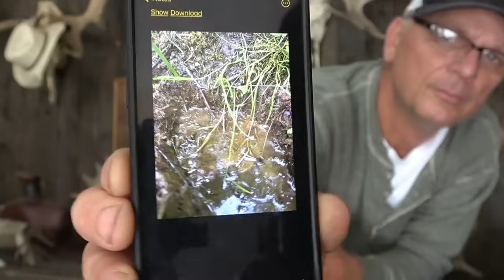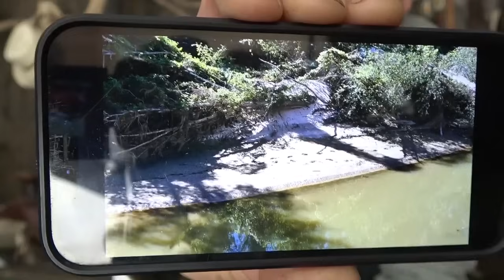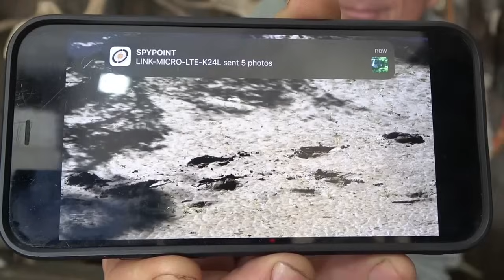Sasquatch Proof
THE decals
Backup  channel;    / @theroundtableofknow

Hunting Apps